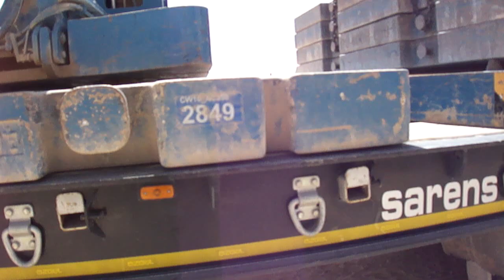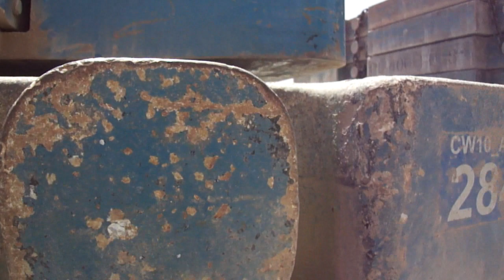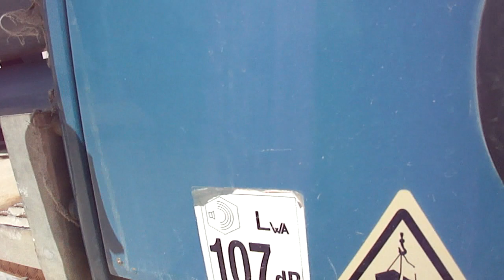TEREX DEMAG AC 350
نضرة خفيفة في رافعة 350 طن تراكس دماق  واوزنها المضاد